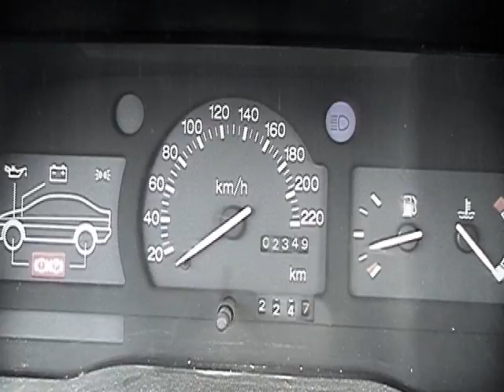LEEGITORU - Ise loll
LEEGITORU